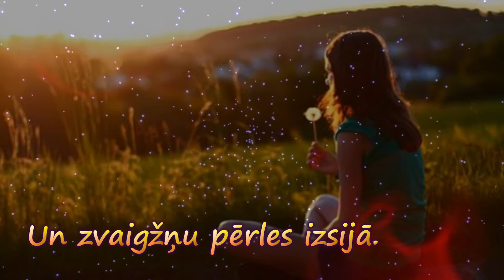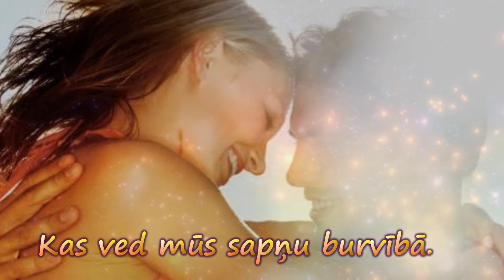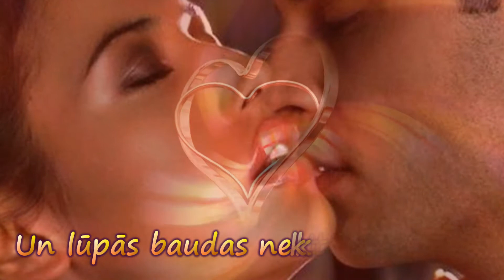Mīlas burvībā ir viss.../dzeja-Alda Leitāne/...